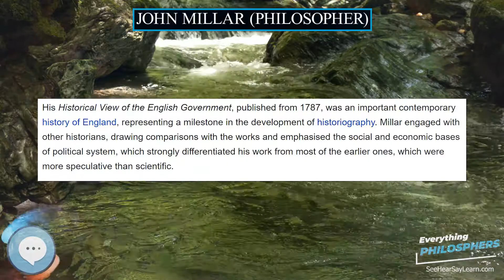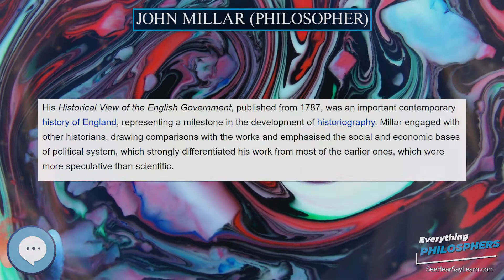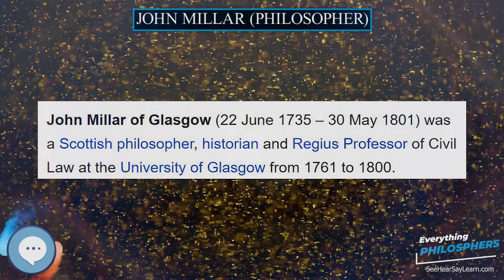John Millar philosopher 👩‍🏫📜 Everything Philosophers 🧠👨🏿‍🏫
Books on Philosphy
Philosophy Books for Kids
Explore the world with this Digital Microscope
Explore the sky with this Telescope

John Millar of Glasgow (22 June 1735 – 30 May 1801) was a Scottish philosopher, historian and Regius Professor of Civil Law at the University of Glasgow from 1761 to 1800.